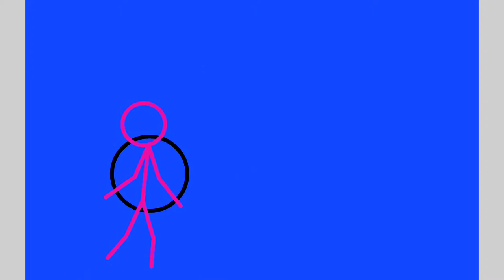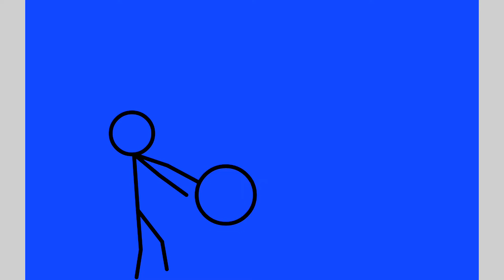(Possible seizure warning) The Hero of Universes